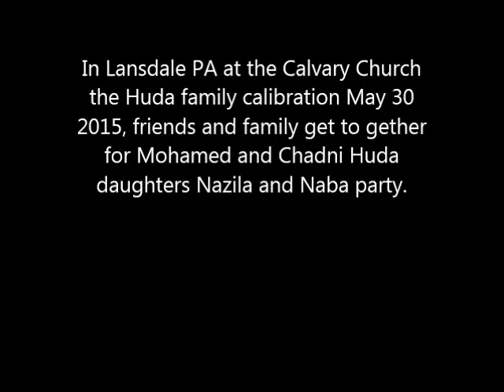The Huda Family Celebration 05 30 2015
In Lansdale PA at the Calvary Church the Huda family calibration May 30 2015, friends and family get to gether for Mohamed and Chadni Huda daughters Nazila and Naba party.